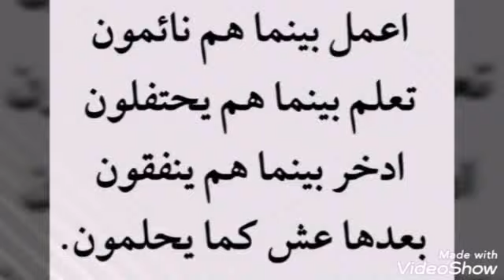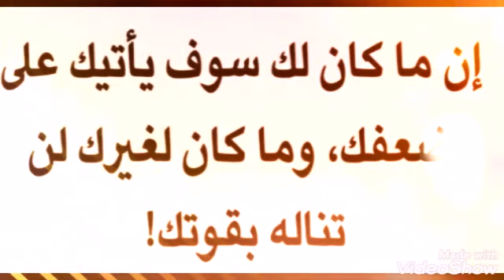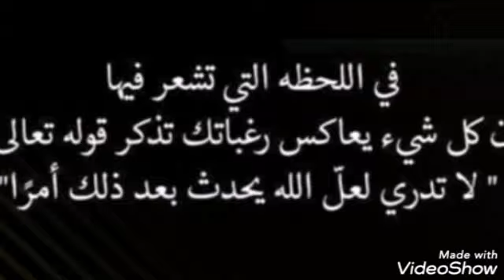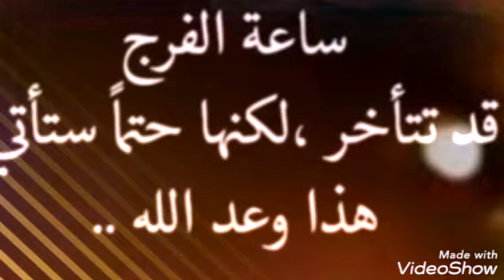اقوال وحكم من مدرسة الحياة اعجبتني